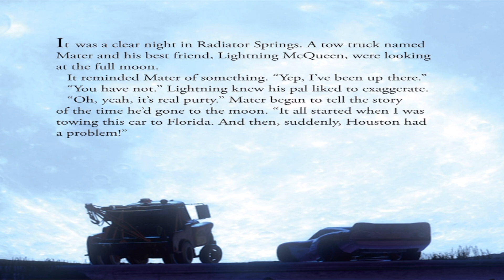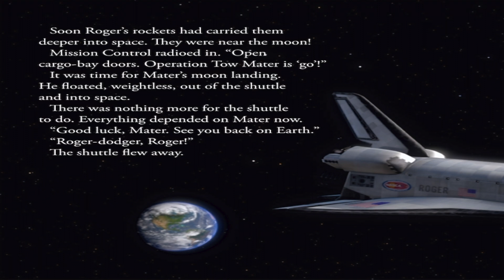🚚💨 Kids Book Read Aloud: Disney Pixar Cars Toon : Moon Mater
Disney Pixar Cars Toon : Moon Mater
Written by RH Disney